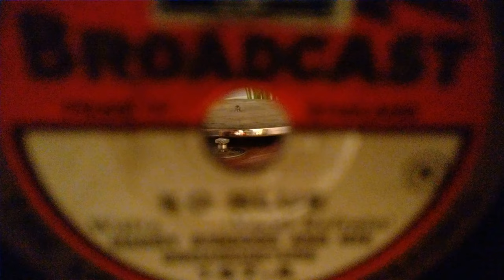Harry Bidgood & His Broadcasters - So Blue - Broadcast 8" 78rpm - Exposicion Horn Gramophone